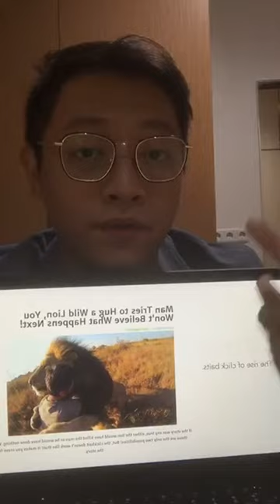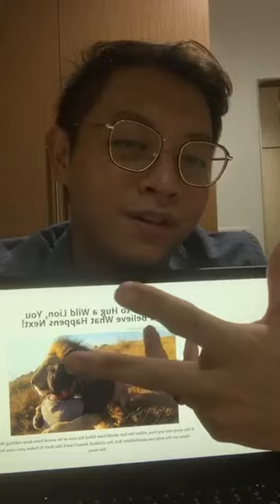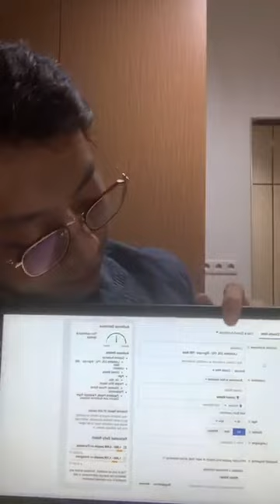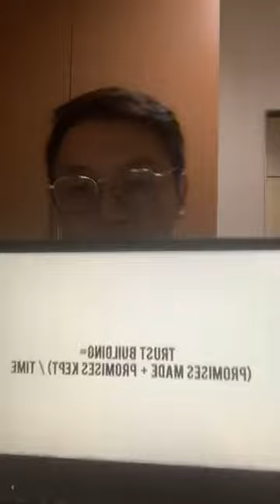Digital Business for Gen Z